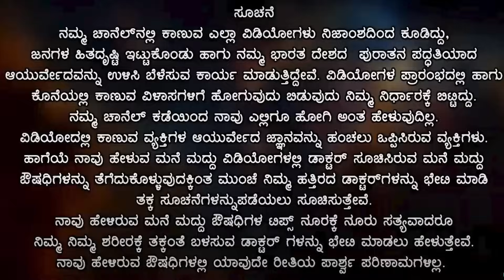ಎಂಥದ್ದೇ ಲಕ್ವ / ಸ್ಟ್ರೋಕ್ ಹೊಡೆದ್ರು ವಾಸಿಮಾಡುವ ನಾಟಿವೈದ್ಯ | Lakva kya hota hai kannada | Stroke Kannada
ವಿಳಾಸ : ಕರ್ನಾಟಕ ರಾಜ್ಯೋತ್ಸವ ಪ್ರಶಸ್ತಿ ಪುರಸ್ಕೃತ ( ನಾಟಿವೈದ್ಯ ಹನುಮಂತ ಬೊಮ್ಮಗೌಡ )
ಊರು - ಬೆಳಂಬಾರ
ತಾ || ಅಂಕೋಲಾ  ಜಿ || ಉತ್ತರ ಕನ್ನಡ